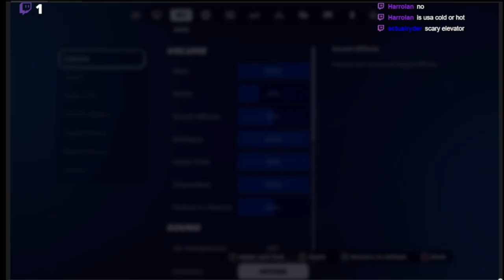Doors (scary game, kinda) with friends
ShortsForYou:e.